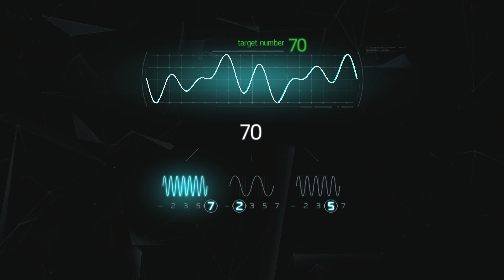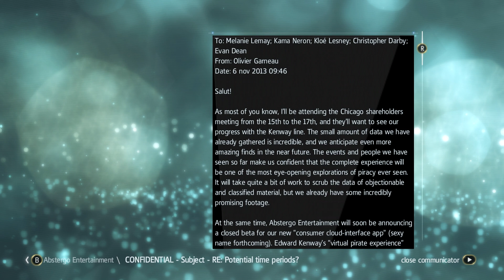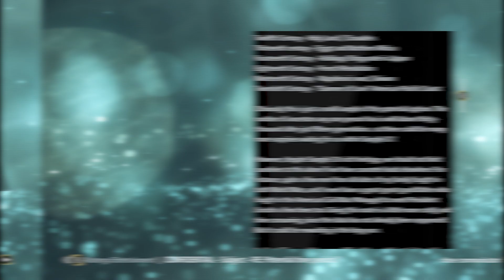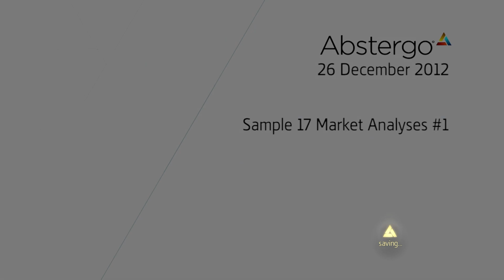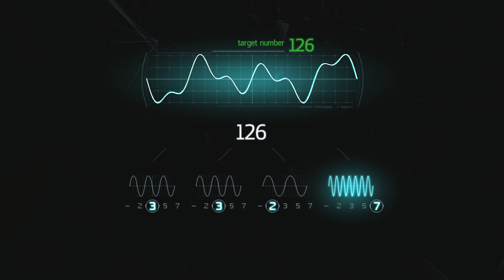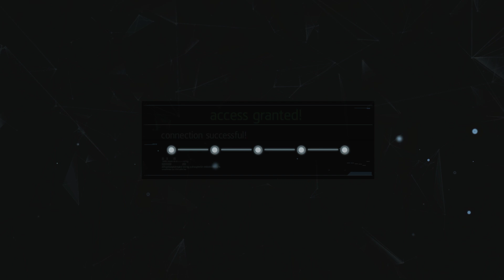More Hacking | Assassin's Creed 4 Black Flag #18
After leaving the animus, it's time for some more hacking.

Assassin's Creed returns November 1st.